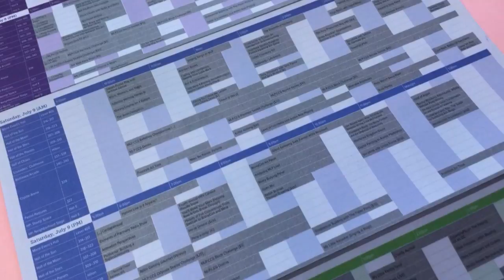Bronycon 2016: According to Me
Special thanks to my friend Alex for palling around Bronycon with me and being so patient as I wandered around filming things like a dingus.

Pony Plushies by Cutie Corral

Pony figurines by Silver Band’s Custom Ponies

Elements of Harmony necklaces by Shiny Things